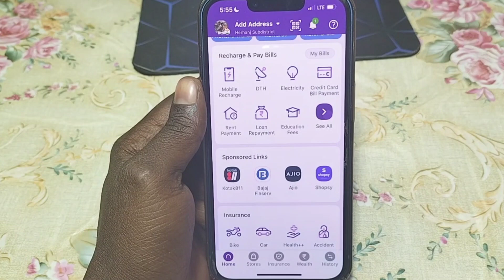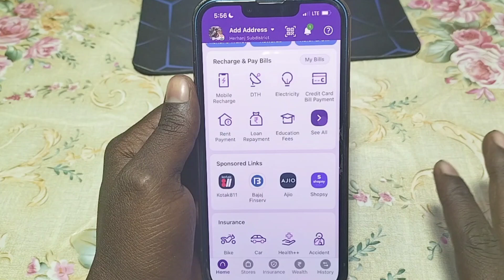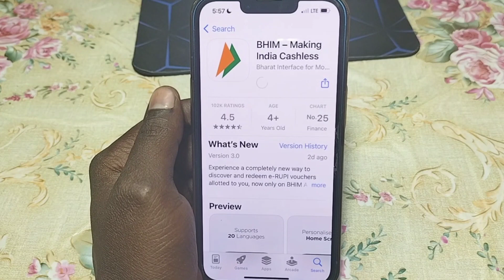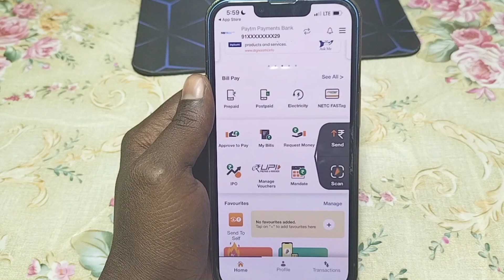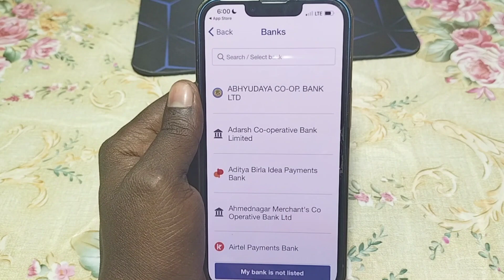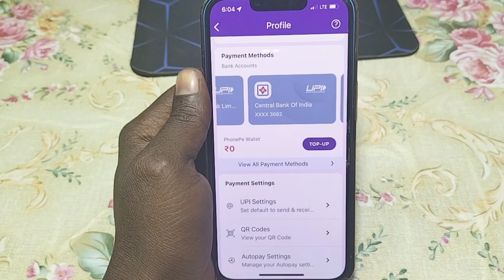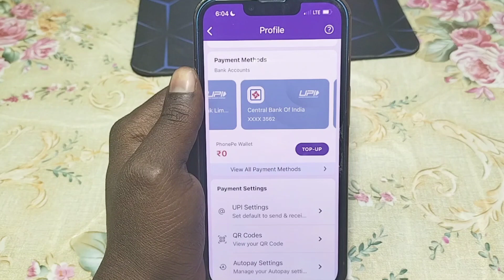Adhaar Se UPI Kaise Banaye | How To Set UPI Pin with Aadhar Card | UPI Id Aadhar Se Banaye 2023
Aadhar Card Se upi Kaise banaen
Aadhar up registration kaise karen
how to set UPI pin with aadhar card
Aadhar Card Se Pin kaise Set kare
UPI pin aadhar card se kaise set kare
how to complete UPI pin process only by aadhar card
UPI Pin Adhar Card Se kaise Set Kare
How to Create New UPI Pin With Adhaar OTP
bhim app me aadhar ka option nahi aa raha hai
bhim app me upi pin kaise set kare aadhar card se
without atm card upi pin kaise banaye
without atm card ke upi pin kaise banaye
bina atm card ke upi pin kaise banaye sbi
aadhar card se upi pin kaise banaye sbi
sbi me aadhar card se upi pin kaise banaye
bhim app me aadhar se upi kaise banaye